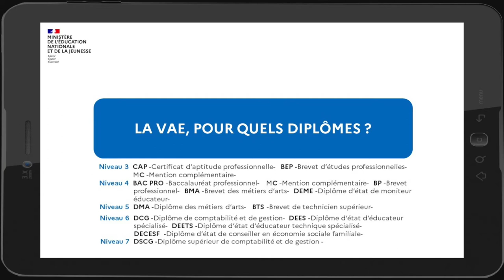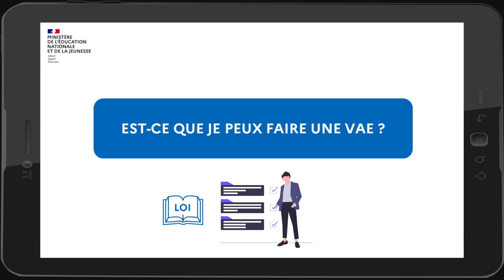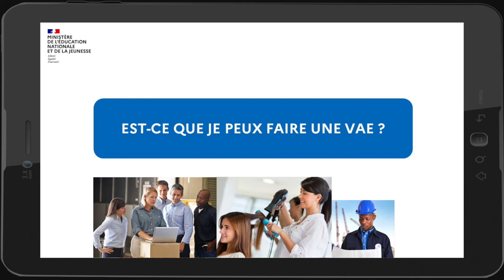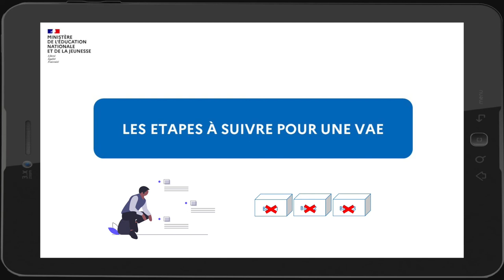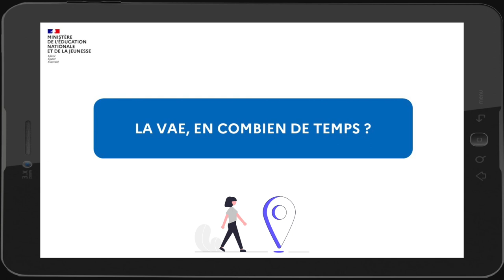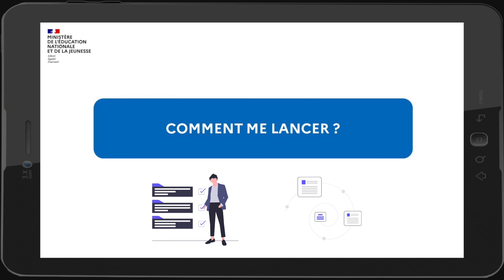VAE - explications sur la démarche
La validation des acquis de l'expérience (VAE) :
- Qu'est-ce que c'est ?
- À quoi ça sert ?
- Comment faire ?

https//:w - Dane de Versailles - novembre 2020